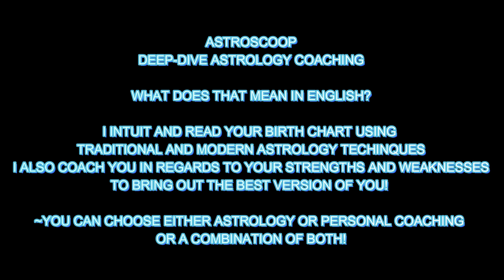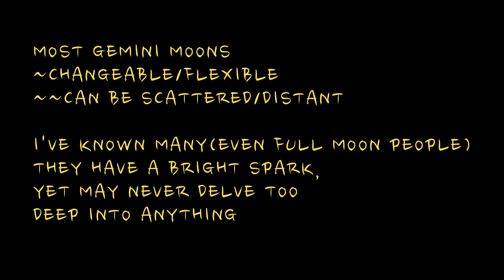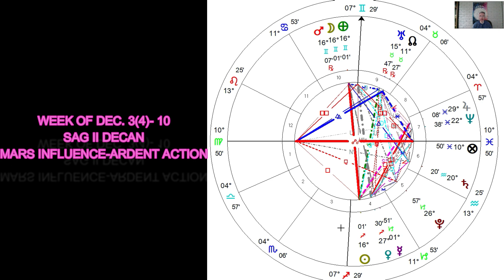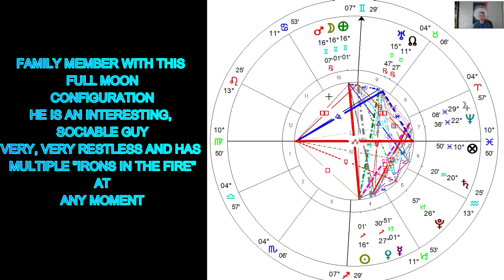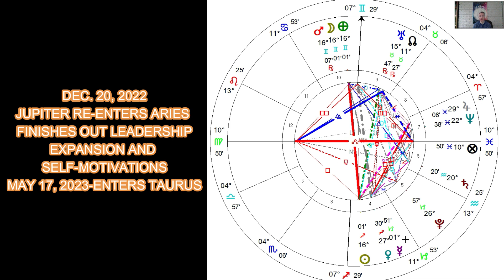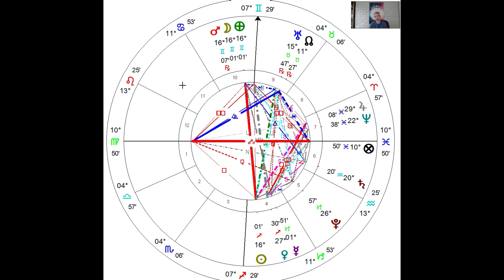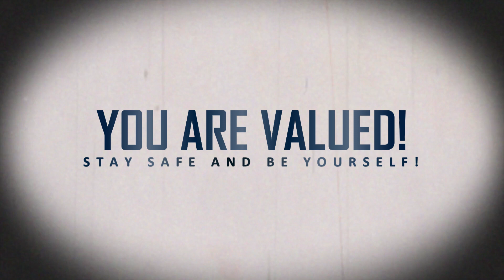FULL MOON IN GEMINI ASTROLOGY -12- 7-22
FULL MOON IN GEMINI -12- 7-22-ASTROLOGY BREAKDOWNS FOR SAGITTARIUS AND GEMINI AND THE REST OF THE SIGNS!

FULL MOON ENERGY IS A GOOD TIME TO FEEL DECISIVE AND REFLECT ON WHAT IS PEAKING IN YOUR LIFE? FEEL IT AND RELEASE.

~~~Astrological readings and coaching!
C. 2022